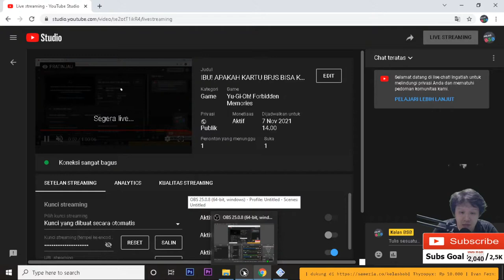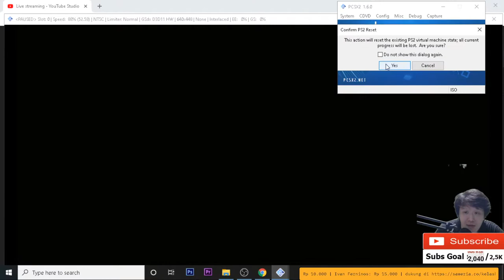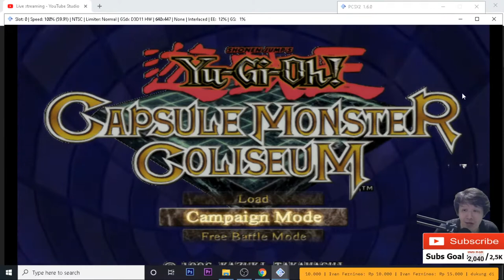IBU! APAKAH KARTU BPJS BISA KELUAR MONSTER JUGA? Yu-Gi-Oh! Capsule Monster Coliseum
Halo Para Siswa,

Ibu! Apakah kartu BPJS bisa keluar monster juga?

Yuk kita bangun Kelas BSB Bersama!
Seluruh uang donasi akan digunakan sebagai uang kas Kelas BSB.
(Untuk kepentingan komunitas)

Nighbot Commands :
!siapakamu
!artibsb
!umur
!visi
!misi
!spec